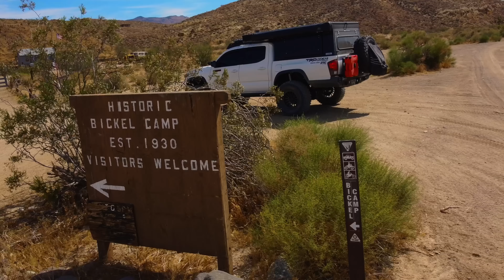Stranded in the Mojave Desert: A Terrifying Overland Story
In this video my wife and I explore the Mojave Desert. Things do not go as planned when we decided to take a road we knew nothing about. My advice to those who plan on venturing into remote places is to buy yourself a satellite communicator just incase you are in an emergency situation and without cell service.

- Use Code "Jonny Taco" -

CAMPING GEAR WE USE:

SnowPeak Titanium Stove

Scripto Torch Flame Flip Top

Scripto Jet Flame Lighters

Front Runner Camping Chair

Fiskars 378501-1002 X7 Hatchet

Outland Living Firecube Fire-pit

Propane Buddy Heater

Coleman Cooking Stove

THE BEST cooking pans(GreenPan)

FrontRunner Utensil Set

Coleman Propane(4-pack)

RTIC Insulated Water Bottle

LED LANTERN

Sleeping Bags CatsMeow(North-face)

SpareTire TrashBag

Smittybilt 2781 Air Compressor

The Camera I use:

Memory card for Camera:

The DRONE I use:

Memory Card for DRONE: